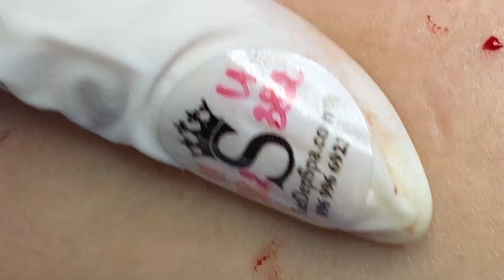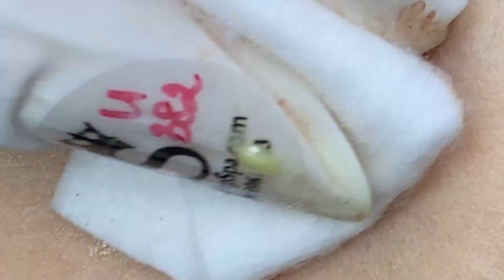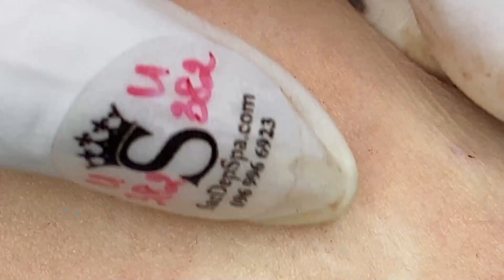مستقيل و بدمع العين امضي حبيبتي NASA 1066